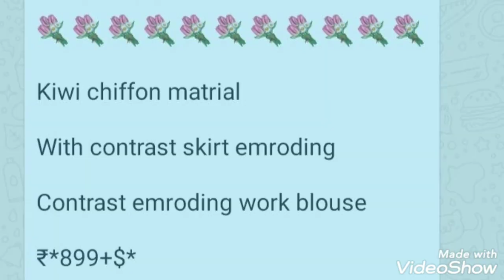Chifon Sarees Collection on 21.6.21